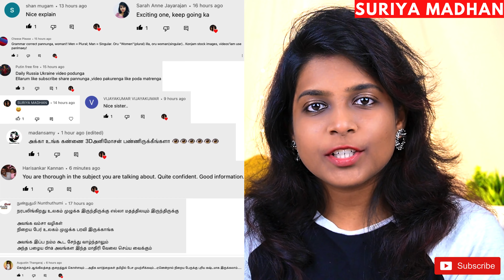தமிழில் | Chennai Railway Case | Girl Pushed in Running Train | திடுக்கிடும் சம்பவம்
Hi everyone!

I thank each and everyone for their support!

Let's join together!

This Channel(SURIYA MADHAN) DOES NOT Promote or encourage Any illegal activities, all contents provided by This Channel is meant for EDUCATIONAL/ENTERTAINMENT PURPOSE only.